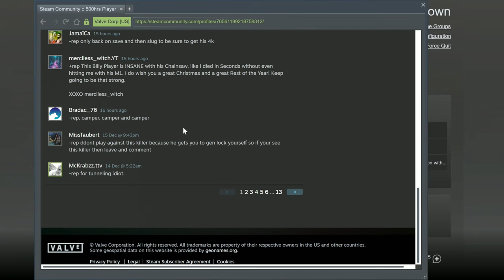DRUNK Quickplay 69.2: Don't try this! Hunt: Showdown - John Overwatch :-) Gameplay :-) 4K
Full-Match. Gameplay :-)